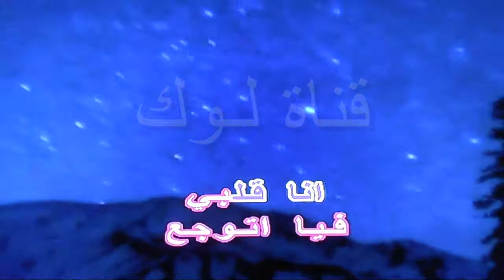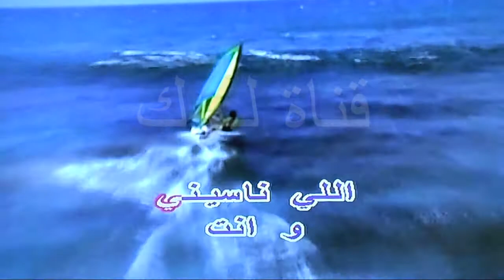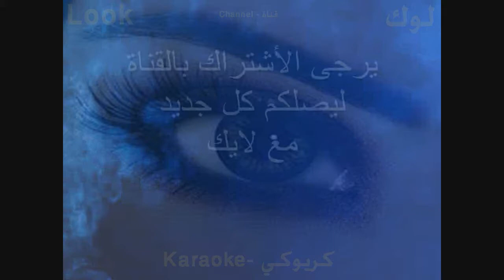دلع الحبايب - الين خلف - كاريوكي - قناة لوك - اغاني عربي